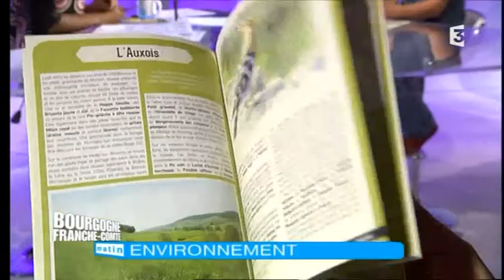Les actions de la LPO AVEC Simon Pierre Babski, chargé de mission LPO de Côte d'Or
Les actions de la LPO dans Bourgogne Franche-Comté Matin jeudi 25 juin 2015 sur France 3 Bourgogne et Franche-Comté.
La LPO, ligue de protection des oiseaux, est l'une des associations présentes sur le village Alternatiba de Dijon. Créée en 1921, elle compte 46 000 adhérents, 5000 bénévoles et 400 salariés. Présente dans 79 départements, elle "est aujourd'hui la première association de protection de la nature en France. Elle œuvre au quotidien pour la protection des espèces, la préservation des espaces et pour l'éducation et la sensibilisation à l'environnement."